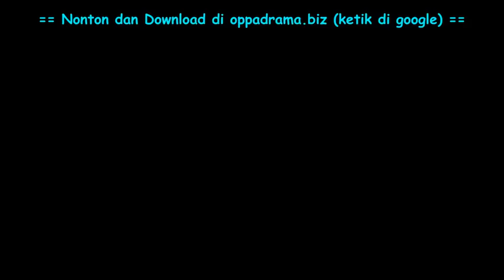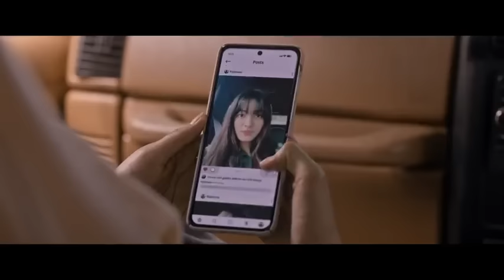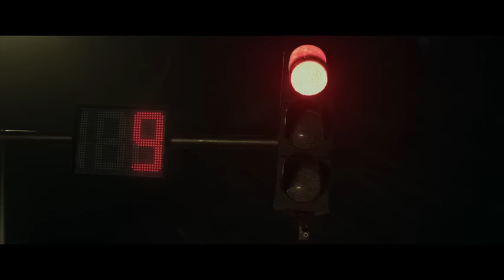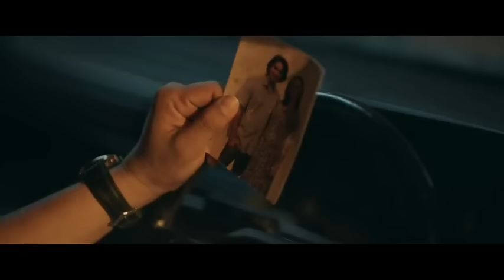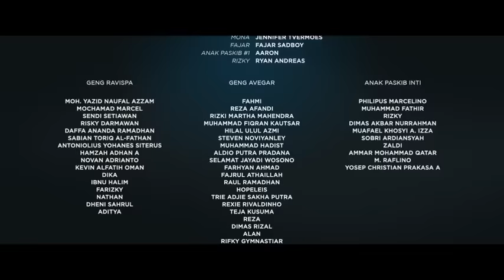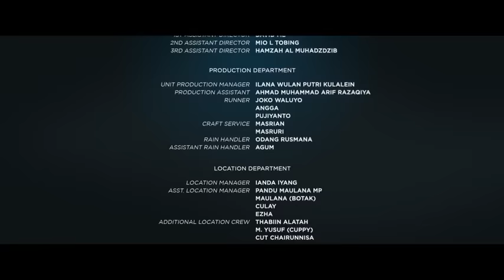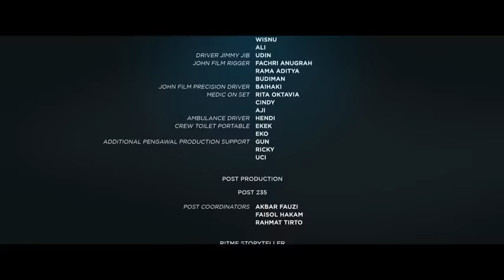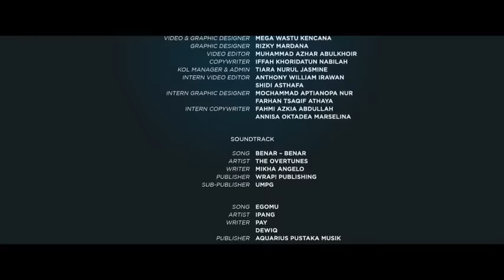galaksi 2023 full movie (bryan domani)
film bioskop bryan domani, mawar eva